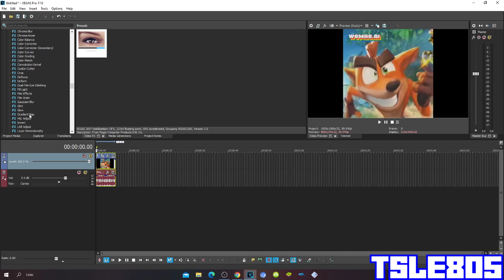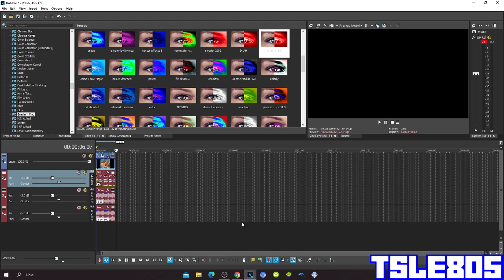G Major 54 Tutorial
In this tutorial,I will show you how to make g major 54 on VEGAS Pro!